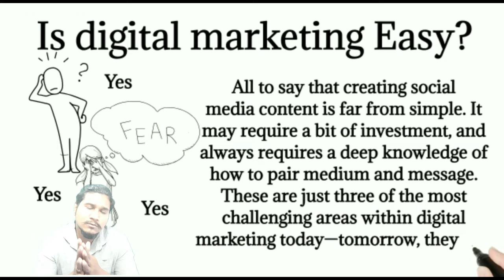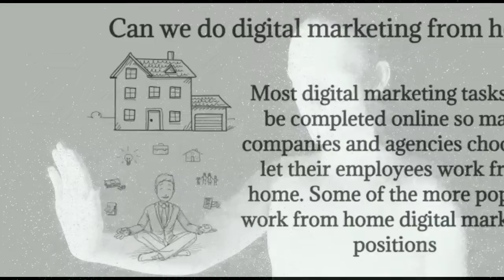संपूर्ण जानकारी |Digital Marketing Full information | Digital Marketing kya hai |Jane1min.me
Hi Guys,

I have start shares  Digital marketing video on Regular  basic.
so that You can  learn Digital Marketing & you have a Good understanding  of Digital marketing.

can we earn with Digital marketing
what Qualification for Digital marketing
can we start in Home
is work from home facilities in Digital marketing